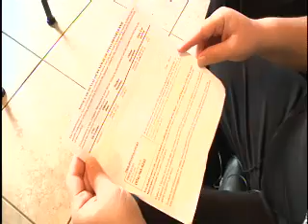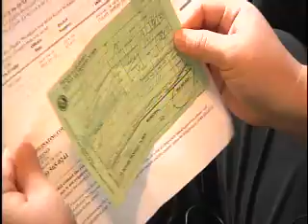Couple blames Absent Judge in parking ticket debacle